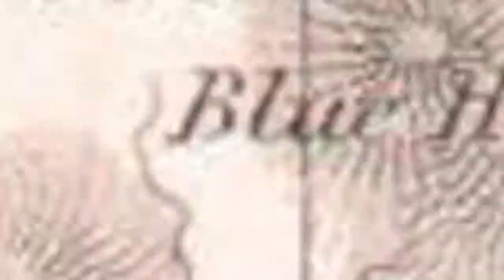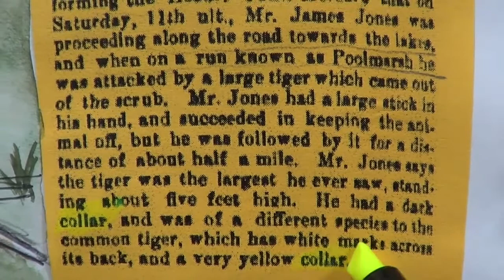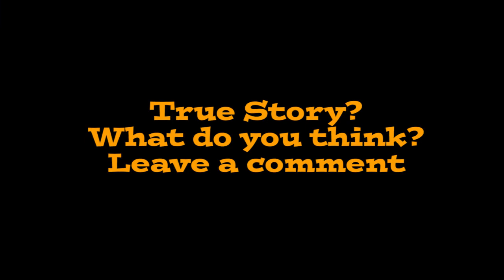Thyla-Bites E31 Thylacine Attacks near Jericho 1872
From the Advocate newspaper. Saturday 8 June 1872

TASMANIA
ATTACKED BY A TASMANIAN TIGER.
A correspondent writes from Jericho in-
forming the Hobart Town Mercury that on
Saturday, 11th ult., Mr. James Jones was
proceeding along the road towards the lakes
and when on a run known as Poolmarsh he
was attacked by a large tiger which came out
of the scrub. Mr. Jones had a large stick in
his hand, and succeeded in keeping the animal off,
but he was followed by it for a distance of
about half a mile.
Mr. Jones says the tiger was the largest he ever saw,
standing about five feet high. He had a dark
collar, and was of a different species to the
common tiger, which has white marks across
its back, and a very yellow collar.